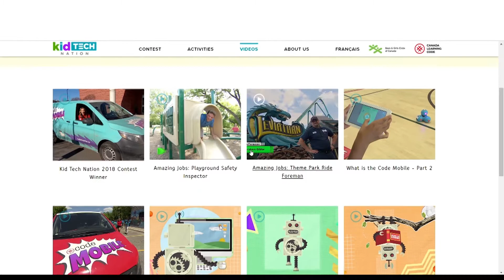Full S.T.E.A.M Ahead - Trailer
To check out experiments and play fun games, visit us